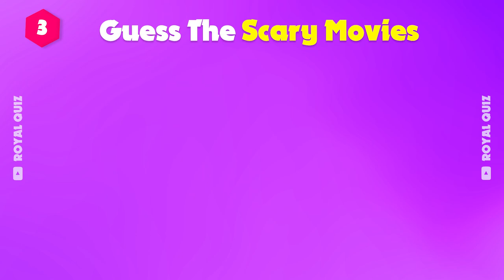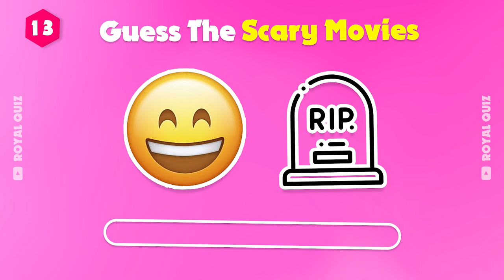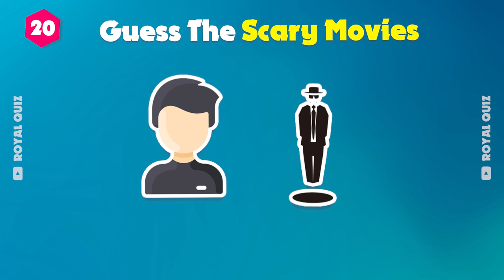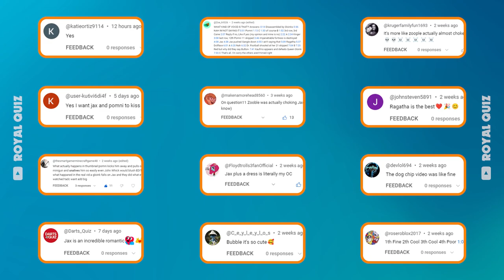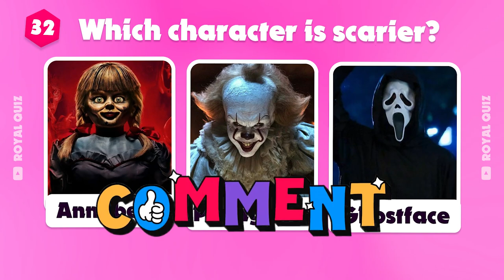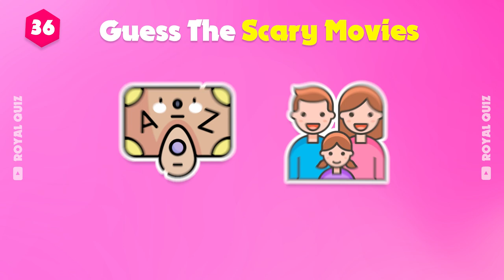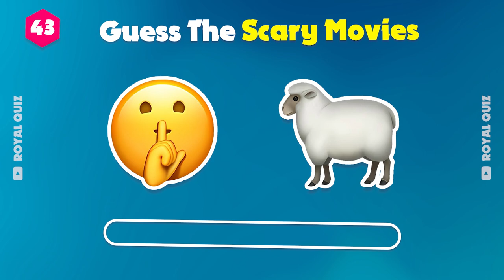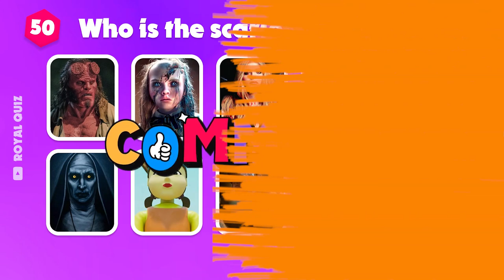Guess the 50 Scary Movies by the Emojis 🤡⭐📺 Horror Movie Emoji Quiz | Royal Quiz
Hello, friends
Welcome back to the Royal Quiz channel! Are you a lover of scary movies? Don't worry too much about jumpscare! Because today's challenge will be to guess emojis about scary movies! Let's go